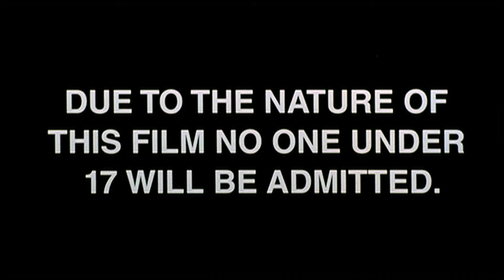The Texas Chainsaw Massacre 2 (1986) - Official Trailer (HD)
In 1974, horror fans rejoiced upon the release of Tobe Hooper's masterpiece, The Texas Chainsaw Massacre. The movie raised the stakes of in-your-face filmmaking and changed the face of horror. Twelve years later, Hooper and the Sawyer clan are back with this deviously entertaining sequel, starring Dennis Hopper in one of the most deliciously crazed performances of his career.

For a decade, Texas Ranger Lefty Enright (Hopper) has sought to avenge the brutal murder of his kin by the cannibalistic Sawyer family – Leatherface, Chop-Top, The Cook and Grandpa. With the help of a radio DJ (Caroline Williams), who's also bent on putting an end to the terror, Lefty finds his way to the Sawyers' underground slaughter shop, where a battle of epic proportions will soon rage... and the line between good and evil gets chopped to bits!